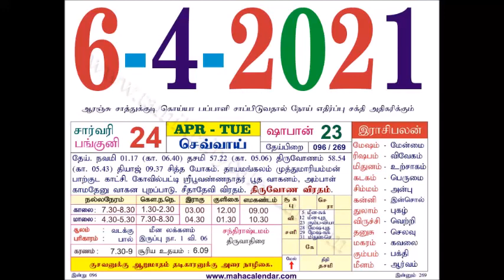இன்றைய ராசிபலன் 06-04-2021- indraya rasi palan 06.4.2021- daily rasi palan 06/04/2021